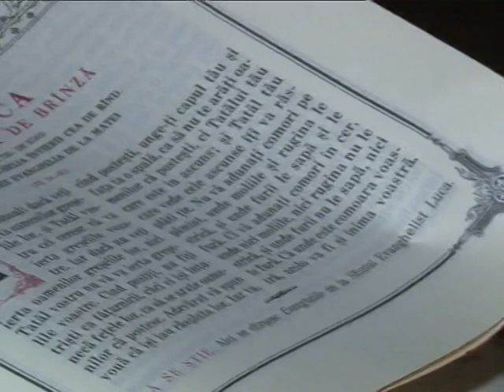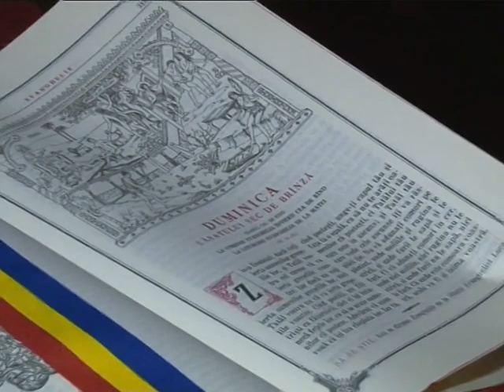Evanghelia Duminica Învierii(5)